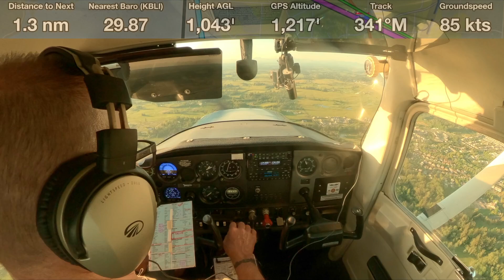👨‍✈️😎Landing at Bellingham (KBLI)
Prepare for an exhilarating aviation escapade as we embark from the renowned Paine Field, setting course for the rugged beauty of Washington's mountainous terrain. Our journey begins with a challenging departure from Paine Field, leading us to the remote airfields of Darrington (1S2) and Concrete (3W5), each presenting its own set of challenges amidst breathtaking natural scenery.

At Darrington (1S2), nestled amidst towering peaks and verdant forests, pilots are put to the test with precision landings and departures in a picturesque yet demanding setting. From there, we venture onward to Concrete (3W5), where the runway threads through a valley, requiring skillful maneuvering to ensure a safe arrival.

Continuing our aerial odyssey, we navigate through valleys and over ridges, experiencing the thrill of mountain flying as we journey to KBLI, Bellingham International Airport. The transition from the tranquility of the mountains to the bustling airspace of KBLI provides a dynamic contrast, showcasing the diverse challenges of aviation.

With memories of stunning vistas and adrenaline-fueled moments, we conclude our adventure with a triumphant return to Paine Field, completing a circuit of exploration and discovery. Join me as I relive the excitement and wonder of this epic aviation journey, where every flight embodies the spirit of adventure and the joy of flight.